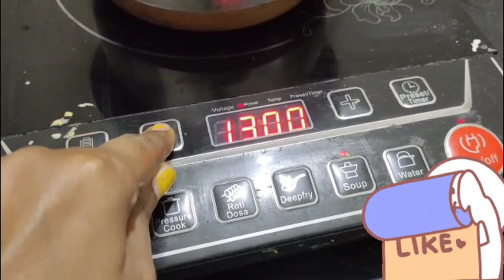Never Follow Same Mistake||Vlog|| Prafulla's Corner